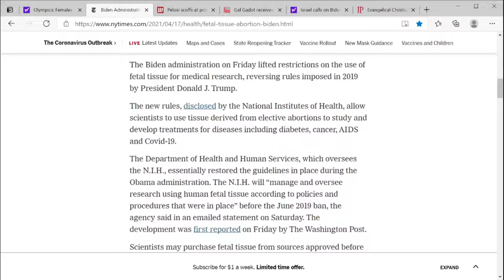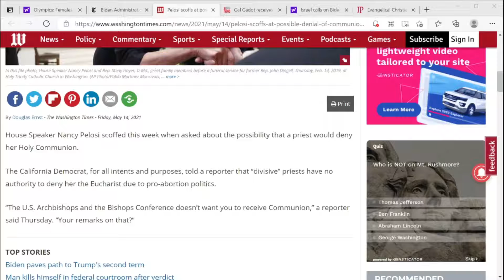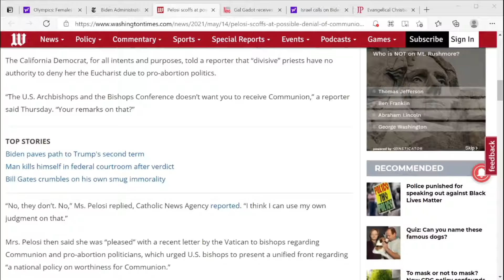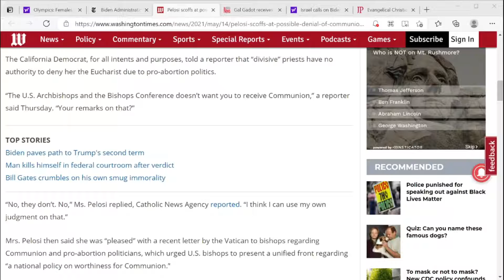Is Joe Biden a Christian?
Joe Biden claims to be a Christian, the church begs to differ.